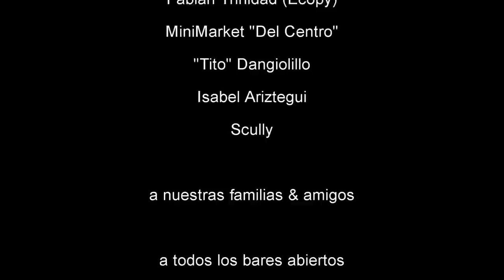demasiado sobrio - Los raros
clip del tema demasiado sobrio
banda los raros
Dir. G. Moreira -  M. Duomarco
actores: Alejandro Gurgitano - Sofia Perez - Fernando Maceira
camaras: Mariel Anais - Mario Duomarco - Alejandro Gurgitano - Fernando Maceira - Gonzalo Moreira
Rodado en noviembre de 2013.
AGADU 2013 - Cangrejo Records